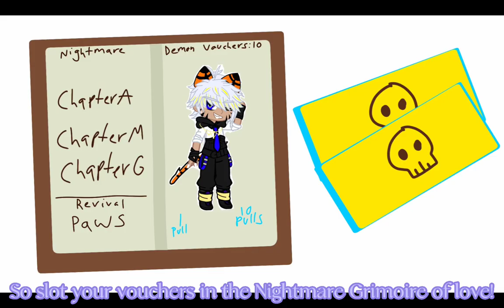VENDING MACHINE OF LOVE |Obey Me! (Short GCMV)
I'm honestly soooo proud of this video! I think it turned out really really well! :D

Characters:
MC - Lavender Hair
You - Has "You" On The Forehead
Lucifer - Dark Hair W/ a Lighter Fade
Mammon - White Hair W/ Some Yellow Streaks
Leviathan - Faded Blue-ish Hair
Satan - Dark Blonde
Asmodeus - Peachy Hair
Beelzebub - Orange Hair
Belphegor - Blue/Purple Hair W/ White Streaks
Lord Diavolo - Faded Red-ish Hair
Barbatos - Teal Hair W/ a Cyan Fade
Solomon - White Hair
Simeon - Dark Hair
Luke - Tan/Blonde Hair
Raphael - Kinda Brown-ish, but Also Kinda Not?
Thirteen - Bisexual Hair
Mephistopheles - Magenta-ish Hair

[Apparently tags help boost videos in the algorithm, so just ignore these I guess? 😅]